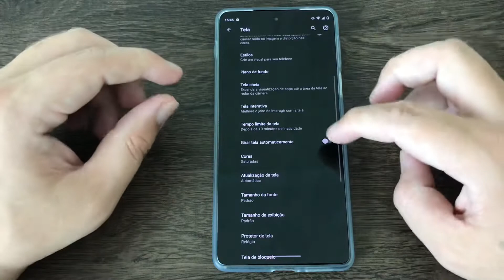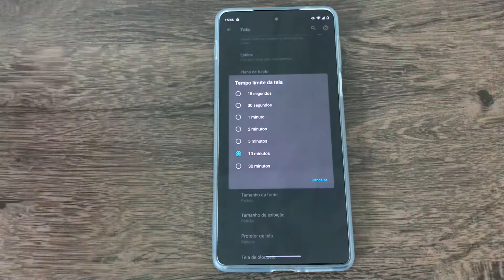Como aumentar o tempo de atividade da tela no Moto Edge 20 Pro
Fala galera! Essa dica é pra você que não quer mais sua tela se desligando em pouco tempo. Simples, mas super útil.